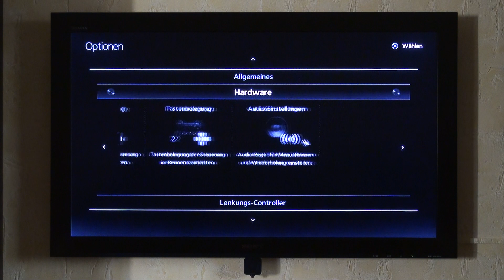Gran Turismo 5: Anzeigengröße einstellen (HD)